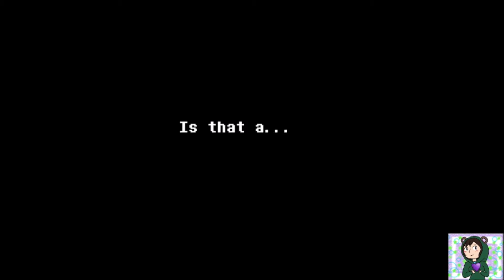deltarune chapter 2 Part 1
Deltarune continues in a new chapter as fresh and fragrant as a non-rotten egg. in my opinion, it is quite eggselent and full of potassium. and more explosions than ever. very good game.
this was a lot longer than i thought! (that's a good thing) and i have to break it down into 3 parts or else we will be here forever! please enjoy the first part!